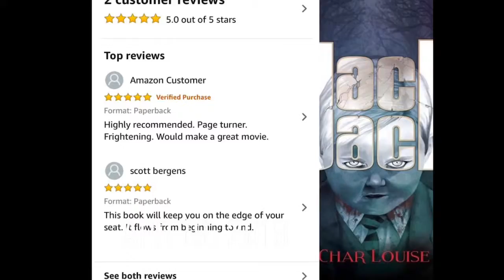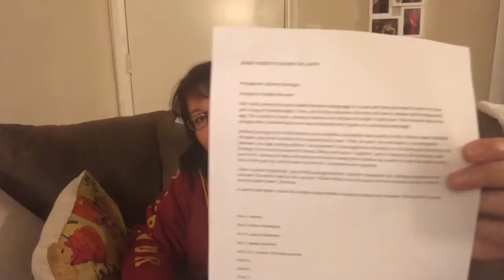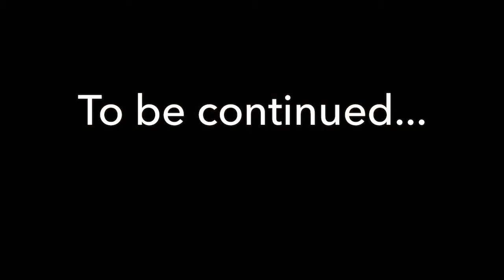The Goodest Writer: Building Your Arc - Pt. 1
Part one: the most important foundation to your story is to have a plot. In this video, I’ll help get your plot and characters together which is the first step to story-building.